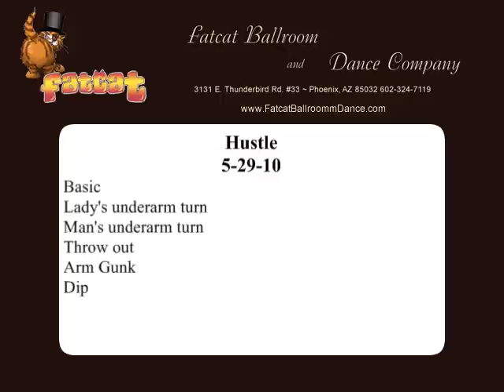Hustle 5-29-10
Hustle Ballroom Dance